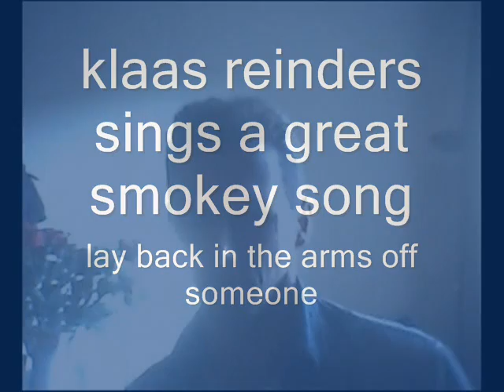lay back in the arms off someone.wmv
because i love this song